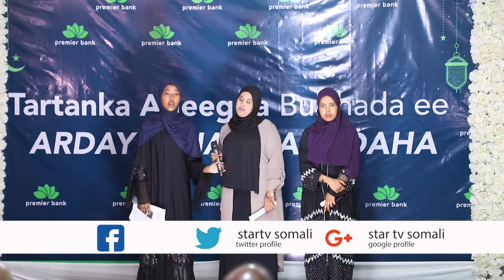Tartanka Adeega Bulshada || Wareega Labaad || Xalqada 16aad